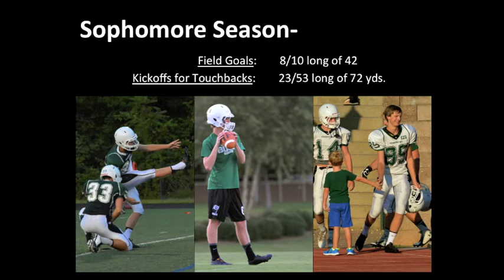JD Jonathan Dellinger Film 2014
Charlotte Country Day School (Class of 2016)
Varsity Football Kicker